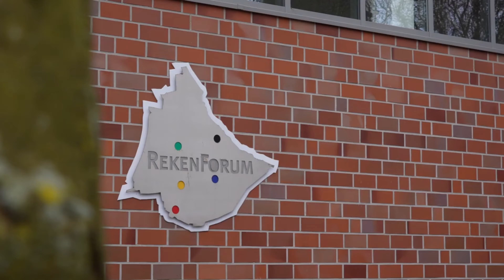Böhmival 2024 - Das sind wir 🎺🎶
🎺🎉 Seid ihr bereit für das musikalische Highlight des Jahres? 🌟 Westfalen 7 präsentiert stolz: "Böhmival 2024 - Das sind wir!" 🎶 Taucht ein in eine Welt voller mitreißender Blasmusik und unvergesslicher Momente!

📅 Markiert euch den 13. und 14. April in eurem Kalender und erlebt zwei Tage voller zünftiger Klänge, guter Stimmung und Live-Auftritte mit Westfalen 7, BlechXpress, Brazzy Funk und den Sippelhacker im RekenForum! 🎶 Sichert euch eure Tickets für die Böhmische Nacht und den Heimatfrühschoppen

👀 Schaut euch jetzt unser Video an und lasst euch von der Vorfreude auf das Böhmival mitreißen! 🎥